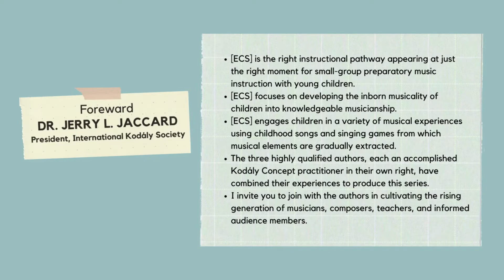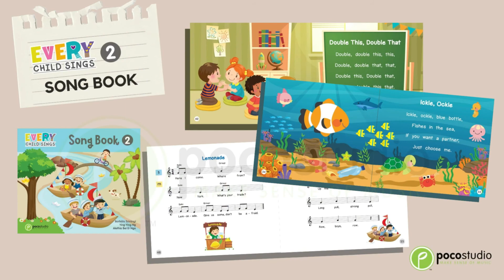Every Child Sings 2 (A Kodály-Inspired Music Programme for Children)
Every Child Sings 2

ECS 2 is designed for young children aged 4-6. Level 2, the second of three levels in the series, covers strong & weak beats, duple meter, fast/slow, rhythm (ta, ti-ti & za), la-so-mi & hand-signs, loud/soft & 5-line stave. Intended to take 8-12 months, this level provides many supporting materials for teacher and children such as Song Book, Activity Book, Teacher's Handbook, Big Book, Magnetic Stave Board, Rhythm Flashcards, etc.

Background Music is created by: AShamaluevMusic